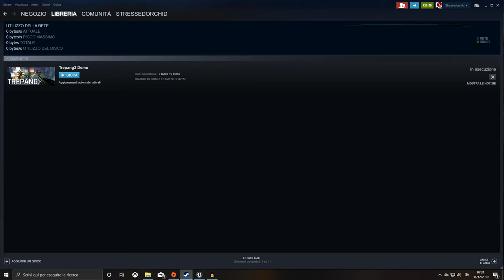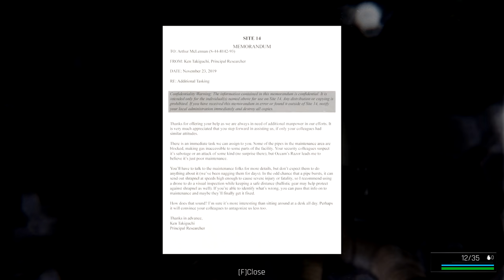TREPANG 2 IL SEQUEL DI FEAR CHE NON ABBIAMO MAI AVUTO!